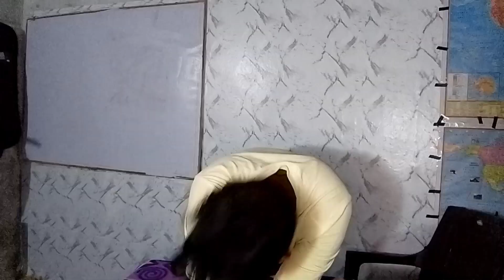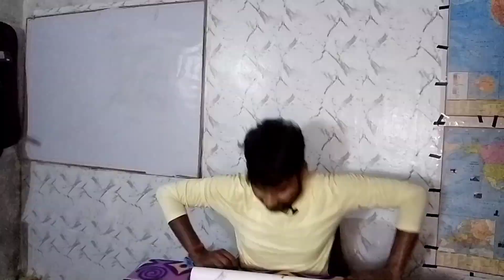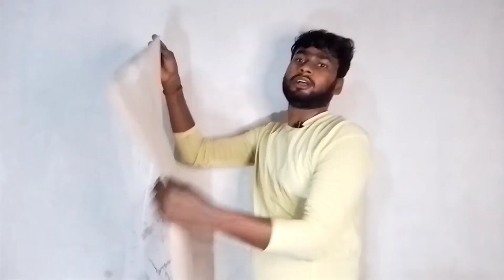अमीरों जैसा घर सिर्फ 400 रुपए wall stickers unboxing and review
wall sticker laise lagaye jaate Hain
room mein wall sticker kaise lagaye
wall per sticker kaise lagaye
mirror wall sticker kaise lagaye
tree wall sticker kaise lagaye
butter fly wall sticker kaise lagaye
wall stickers review Flipkart
wall sticker review
Flipkart wall sticker review
wall stickers
wall sticker design ideas
wall stickers for bedroom
wall sticker Kaise lagaye
wall stickers for kitchen waterproof
wall sticker design
wall stickers installation
Description
3d foam wall stickers
foam wall stickers 3d wallpaper
foam wallpaper
3d wall Stickers
foam stickers for wall
wall foam stickers 3d foam wall panels
foam tiles for walls
3d sticker
3d brick wall stickers
3d wall stickers price in india wall foam sheets foam 3d wall stickers
wall stickers price in india 3d foam wall stickers price
3d foam wall stickers wholesale market
3d wallpaper price
foam wallpaper installation
3d foam wallpaper
3d wall sticker
wall stickers
wall sticker design
wall stickers installation
3d foam wall stickers
foam wall stickers 3d wallpaper foam wallpaper
3d wall Stickers
wall foam stickers 3d foam wall panels foam tiles for walls
3d sticker
3d brick wall stickers
3d wall stickers price in india wall foam